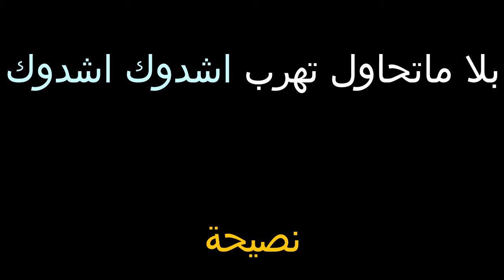قانون 25 درهم ممن يخالف ممر الراجلين | البوليس بعد قانون ممر الراجلين 25 درهم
قانون 25 درهم ممن يخالف ممر الراجلين
أول شخص يطبق عليه قانون ممر الراجلين 25 درهم